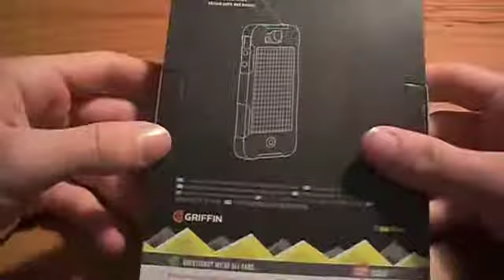Griffin Everyday Protector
I got the new iPhone 5 case, This case is made y Griffin and is the everyday protector its ready for everyday use and is shock/drop proof and is a silicone case.  so i decided to make a unboxing video for my viewers